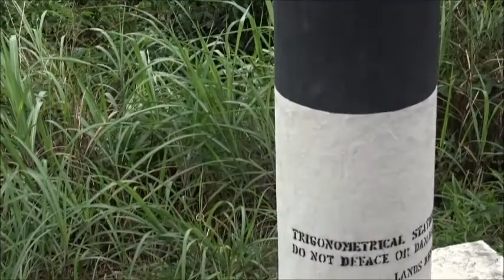香港南朗山 2020 4 25